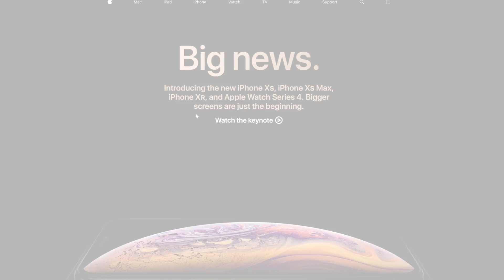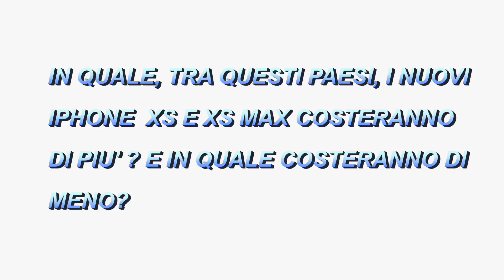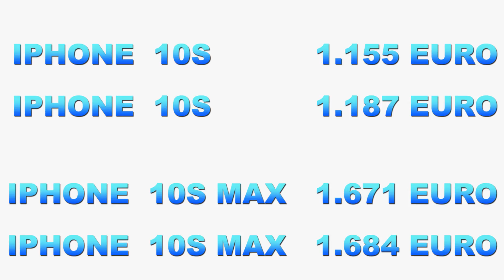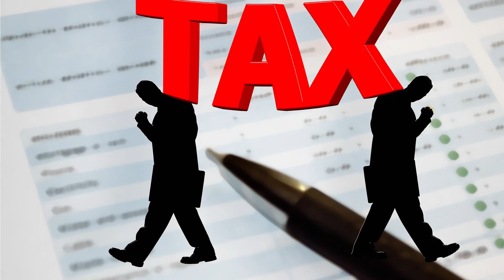DOPO aver visto questo VIDEO. LI COMPRERAI ancora? IPHONE XS E XS MAX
MAGGIORI INFORMAZIONI